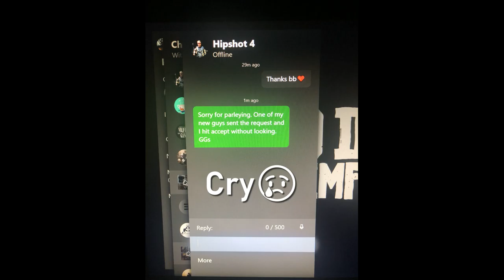1st Iron Rangers & Vilified vs. IE, Wild Boys, and FFX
What did you think would happen when you ambush two of the top crews during their meeting?😂

Songs:
Barns Courtney - Glitter & Gold
Sam Tinnesz - Play With Fire
The Score - Unstoppable
Imagine Dragons - Warriors